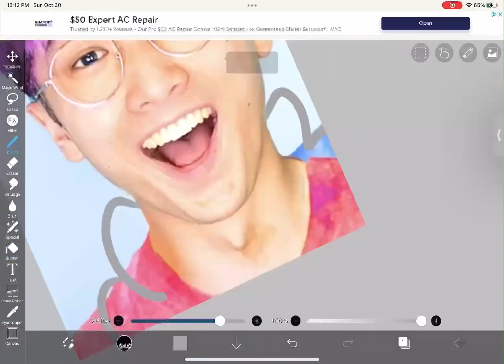☠️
after popeyes biscuit💔💔